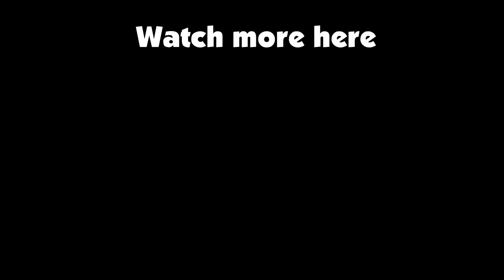[YTP] Wario's Lost Convention Footage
I found this totally real footage from A lost event where Wario as an apparition goes off on a guy named Larry.